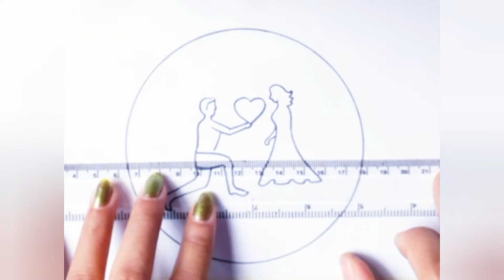Couple scenery drawing with Oil Pastels - step by step